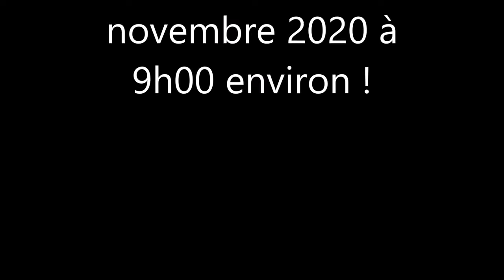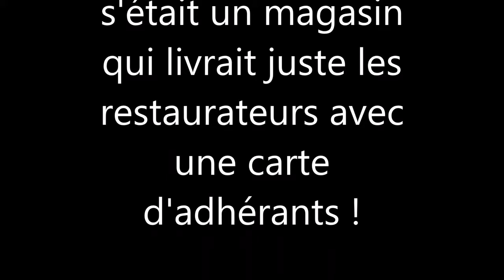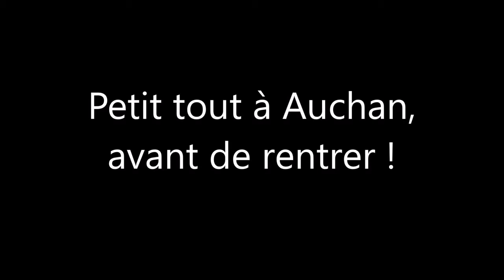EnRouteVersl'Amour# Même pas peur , allez viens, je t'emmène en balade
Déroulez les informations sur la vidéo sont en dessous

Pour aider à vivre cette chaîne , merci pour vos dons